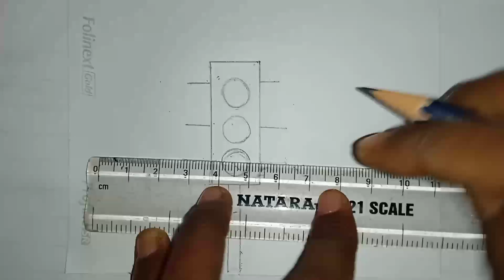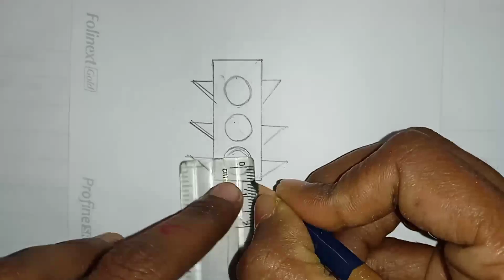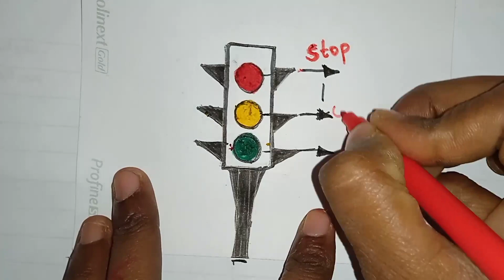traffic light drawing#art drawing simple drawing traffic signal#easydrawing#kids#simpledrawing